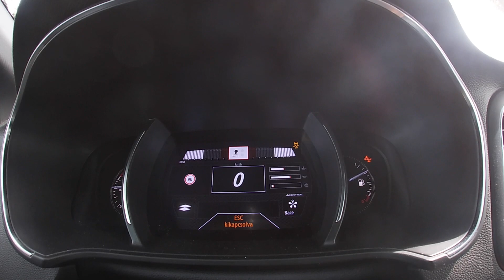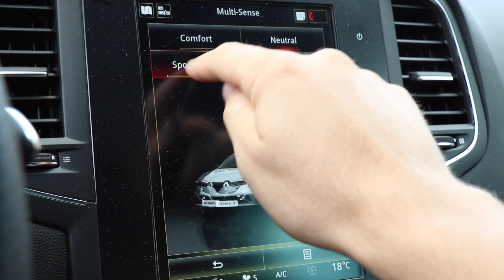Hot hatch-t keresel? - Renault Megane RS Trophy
Öt ajtaja van és Bose hifiből szól a zene a Renault Megane RS Trophyban, de a Renault Sport nem tunyult el, van mellé 300 lóerő, összkerék-kormányzással és függőcsapszeg!